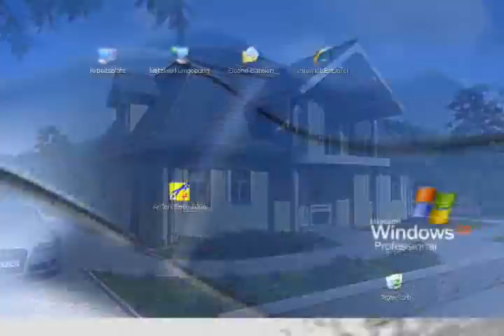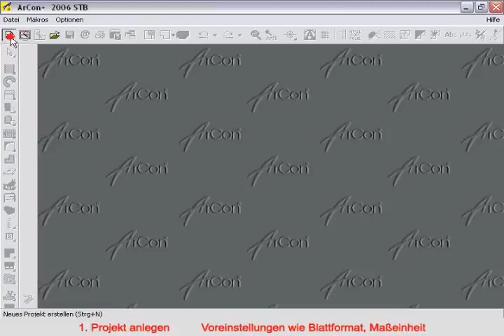ArCon - Projekt anlegen